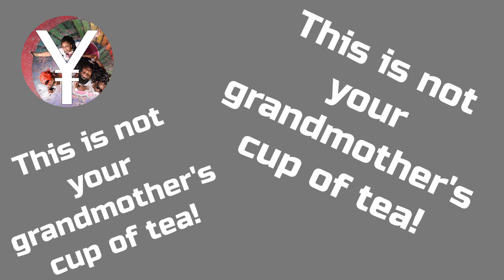Sick, Paper, Scissors | TWIST Podcast Ep. 78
On this week's episode of our podcast "TWIST" (The Way I See Things.) Rell Beatz & Pete are joined by Jae via Facetime due to covid to discuss T'Challa's funeral, the Green Ranger, Keyshia Cole's gap, biopics, covid, off guards, grandparents and more. We're joking but on a serious note if that makes sense and remember, this is not your grandmother's cup of tea!

Podcast available on the platforms listed below!

Timestamps:

00:00:00 - Intro
00:00:26 - Opening
00:04:39 - T'Challa Funeral
00:06:51 - The Green Ranger
00:11:52 - Keyshia Cole
00:13:32 - Biopic Me Please
00:15:32 - Birmingham Accent?
00:19:16 - 2 Times Covid Champion
00:24:16 - Flu Game
00:26:04 - Drunk Confessionals
00:27:18 - The Bowl Echo
00:28:23 - Future YFM Plans
00:32:26 - Off Guards
00:36:55 - Being a Photographer
00:37:34 - Youtube Growth
00:40:53 - Grandparents Primitive
00:42:11 - Writing Checks
00:44:42 - Naked in front of kids
00:46:00 - Being Thankful
00:48:35 - Door n Dash
00:49:29 - Before the money
00:57:49 - Last Minute Thoughts